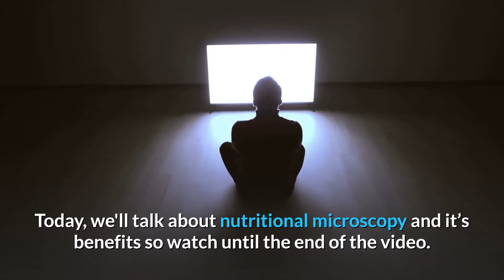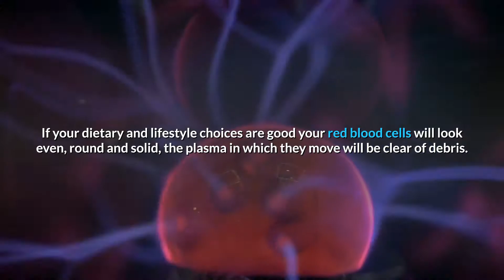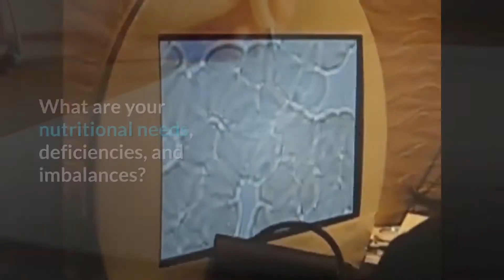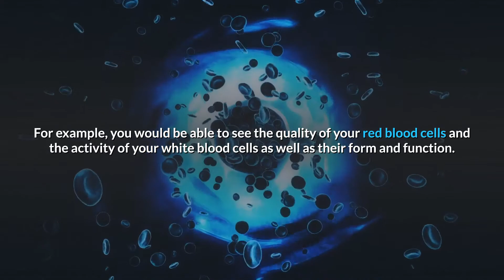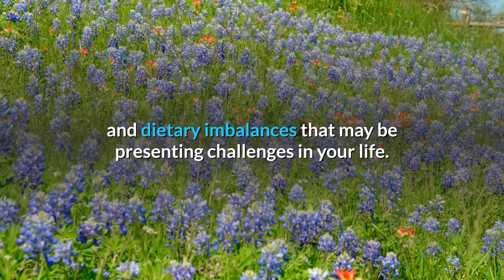Nutritional Microscopy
Hello. Nutritional Microscopy will help you understand how your hormones and brain chemistry influence nearly every aspect of your health, why they get out of balance, and how to get them back in balance. Additionally it will help you understand how most of us have smoldering hidden inflammation that makes us feel unwell until we learn how to control it. It will help you understand your digestive system as the core of your health, why it breaks down, and how to repair it.

Your blood stream is like a river. It transports oxygen, nutrients, hormones and other life giving agents throughout the body to maintain health. The blood is also the medium for detoxification, delivering cellular waste to the liver and kidney for elimination from the body. By its very nature, blood can serve as a nutritional indicator, predictor of health and illness before symptoms appear. During the course of a treatment, it can also be used to monitor your progress and to confirm whether or not they are on the right track to better health.